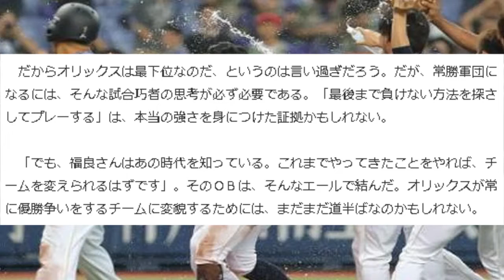オリックス球団ＯＢの嘆き「大型補強しても勝てないナゾ！？」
詳しい無料情報の取得はココのリンクをクリック

大型補強しても勝てないナゾ！？「オリックス球団ＯＢの嘆き」

７月３１日、楽天戦の１１回、サヨナラ二塁打を放った安達（中央）はナインに歓喜の水シャワーを浴びせられる
　オリックスがヒタヒタとＣＳ圏内との差を詰めてきている。７月３１日の楽天戦は、延長１１回に安達のサヨナラ打が飛び出して粘り勝ち。４時間４９分の熱闘を制し、これで勢いが出ると確信した。だが、試合直後に入ったあるオリックス球団ＯＢの方の指摘は、喜びの声とは違う、鋭いものだった。

　「まだ（二塁走者の）伊藤がホームインしていないのに、ベンチから選手が飛び出し、（サヨナラ打の）安達にペットボトルの水をかけに行っていましたね」。試合終了まで、何が起こるか分からないのが、勝負事だ。楽天が万が一の可能性にかけてプレーを継続していたら。本塁直前で伊藤が転倒したら。ベンチを飛び出した選手が守備妨害にでもなれば…というものだ。

　１日の試合前、気になって審判団に確認してみたが、守備妨害が認められる可能性は限りなく低いという。ただ、全てを「たられば」の話と片付けてしまうと、いずれ致命的なミスを起こすかもしれない。

　仮にイチローが敵側にいたら、どうするか。そのＯＢは「あのセンターを叱責しているでしょう」と断言した。「ベンチを出てきた選手に向け返球して、守備妨害を狙っていますよ。少しでも可能性があれば、置かれた状況の中で絶対に負けないことをする。強かったときのオリックスは、そういう部分をしっかり指導されていましたから」。なるほど。そこまで言われると、正論と感じてしまう。

　だからオリックスは最下位なのだ、というのは言い過ぎだろう。だが、常勝軍団になるには、そんな試合巧者の思考が必ず必要である。「最後まで負けない方法を探さしてプレーする」は、本当の強さを身につけた証拠かもしれない。

　「でも、福良さんはあの時代を知っている。これまでやってきたことをやれば、チームを変えられるはずです」。そのＯＢは、そんなエールで結んだ。オリックスが常に優勝争いをするチームに変貌するためには、まだまだ道半ばなのかもしれない。